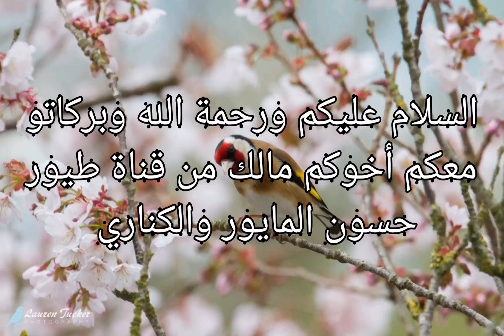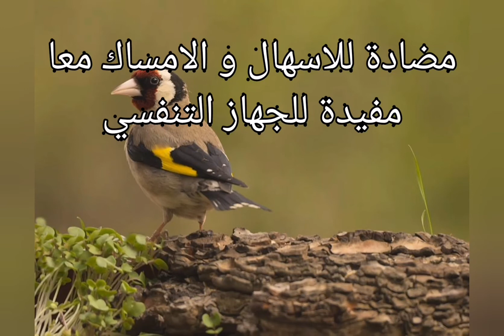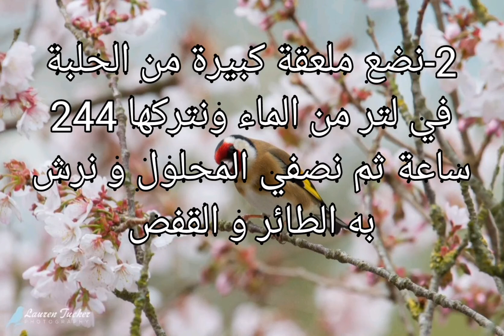فوائد الحلبة للطيور